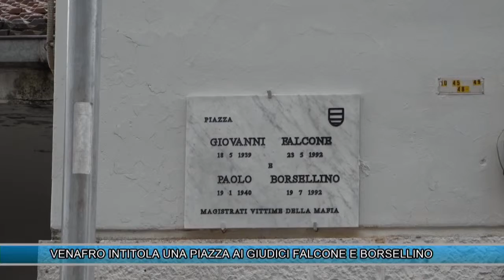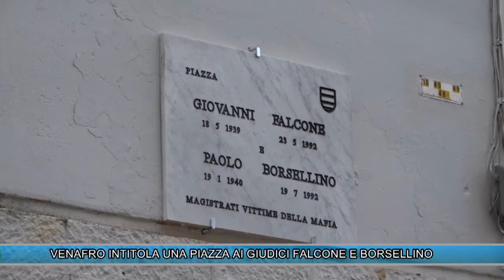VENAFRO INTITOLA UNA PIAZZA AI GIUDICI FALCONE E BORSELLINO